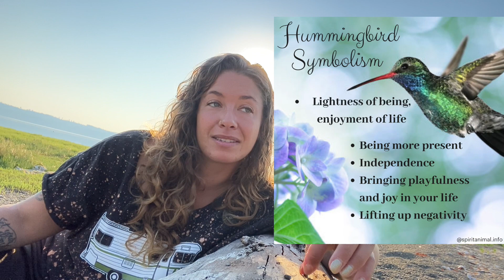Permission to GROW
I offer a lot of free content on my YouTube channel and my website.

Much Love,

Vanessa